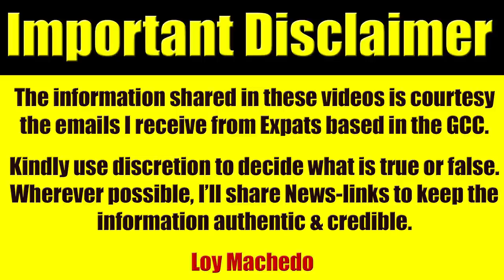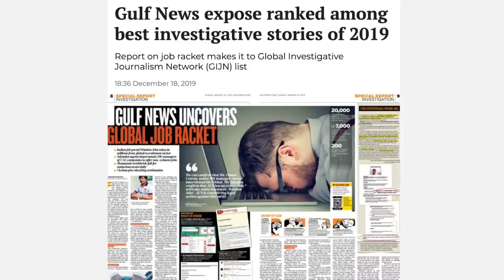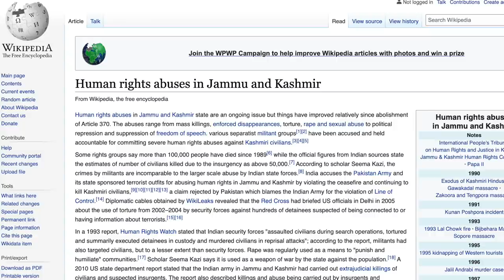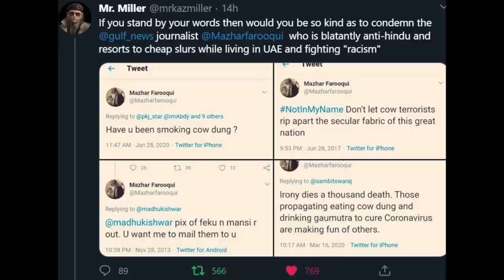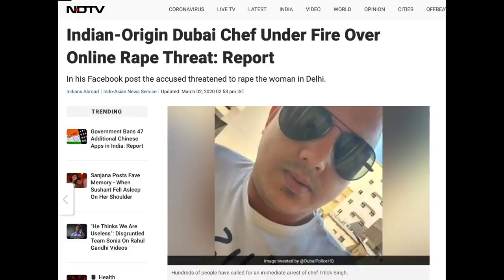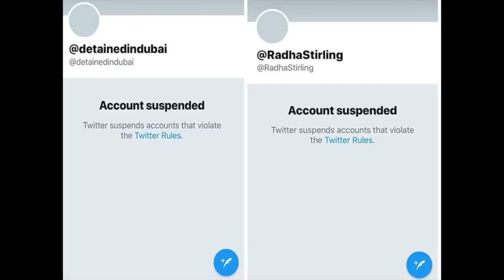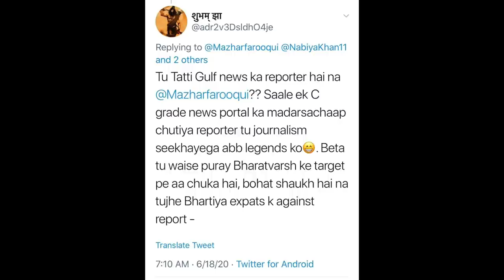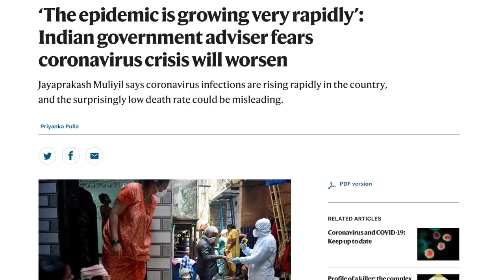Video #3647 - Is Narendra Modi India's Hindu Hitler? Journalist Exposes India Under Modi Rule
TIMESTAMP
01:56 - Video Starts
02:15 - Interview Starts
02:42 - Mazhaar Farooqui - Are you Shah Rukh Khan?
03:00 - Full disclosure by Loy Machedo
03:42 - Who Is Mazhaar Farooqui?
05:00 - The uncomfortable realities of being a journalist
06:16 - Your history with Gulf News?
06:32 - Government Awards for Journalism
09:00 - Are you Anti-Hindu, Anti-India & Anti-BJP?
16:18 - Are you funded by Pakistani Terrorists?
17:39 - Name of a Hindu who would endorse you?
18:00 - Why do you go around putting UAE Indian Expats In Jail?
19:18 - Have you made fun of Hinduism?
20:57 - You have many FIR’s against you?
22:17 - When was the last time you went to India
23:00 - When you went to Lucknow - did you have any problems?
23:44 - Why are you putting Indian Expats in Jail
26:42 - Have you ever put any Muslims in jail?
28:18 - Why you against Detained In Dubai & Radha Stirling?
30:20 - Were you paid money to write about Detained in Dubai?
31:43 - What is the truth about the condition of Dubai Jails?
33:12 - Are you getting paid special extras to write such stories?
34:13 - Has any one offered you money, incentives or bribes to write or remove a story?
37:37 - If you are such a Patriot towards India - why did you leave India to work in UAE? Why not work in India itself?
38:33 - Has anyone threatened you or your family?
40:10 - Can you give me one good thing you admire or like about BJP or Narendra Modi?
41:20 - Is there any BJP friend that you are in friendship with?
40:59 - Do you agree that there are some good people in the BJP?
42:22 - Which political party do you support? BJP? Congress? Communist?
43:44 - Being a Muslim, would you only vote for a Muslim candidate or would you consider a Hindu candidate?
43:55 - Do you like PM Narendra Modi
44:59 - If not Modi, who else can lead India?
45:56 - What do you think is the most pressing issue for India right now?
46:27 - Is UAE A Perfect Country?
48:23 - What is the message you would like to tell the BJP?

Mazhar Farooqui. Multiple-award winning investigative journalist, Mazhar Faroqoui brings over two decades of experience in leading newspapers. When he began the fellowship he was Editor of XPRESS, a tabloid newsweekly published by Gulf News that focuses on the many communities that live in Dubai.

loymachedo shares
Video #3647 - Is Narendra Modi India's Hindu Hitler?
Journalist Exposes India Under Modi Rule